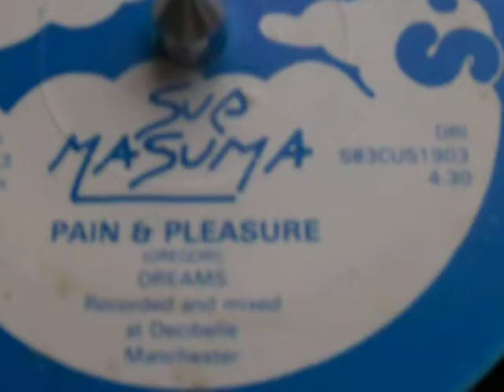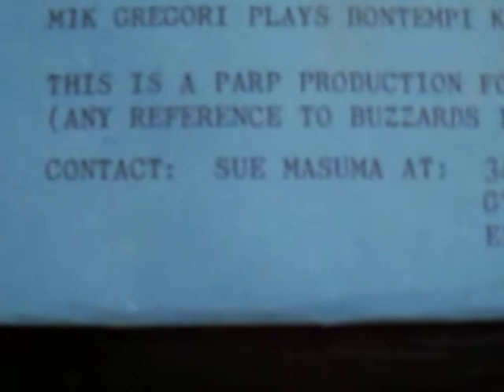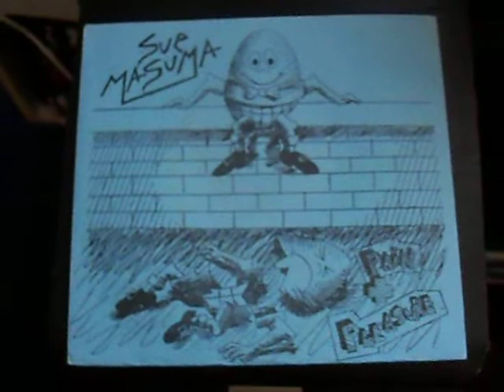sue masuma, pain & pleasure,7",minimal synth, pop,diy,indie,srt,custom recording,1983,manchester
sue masuma pain & pleasure,7",minimal synth pop,diy,indie,srt,custom recording,1983,punk,manchester